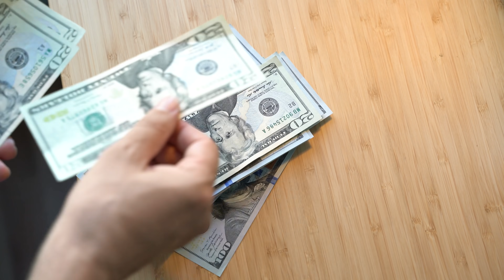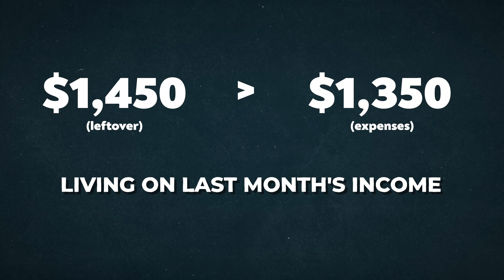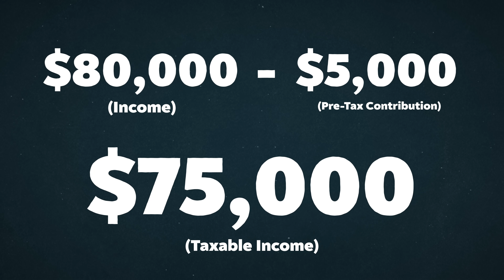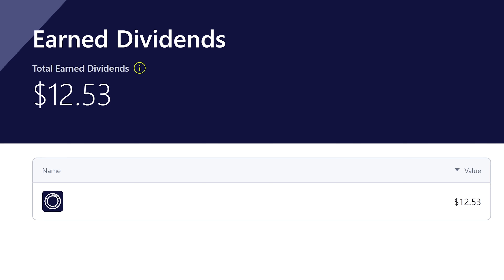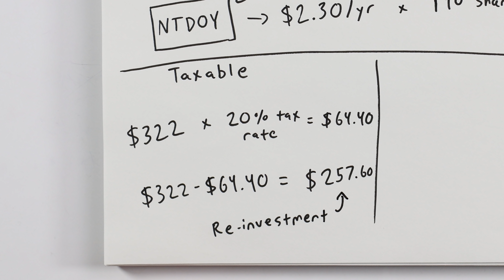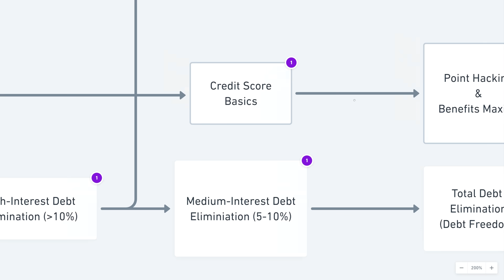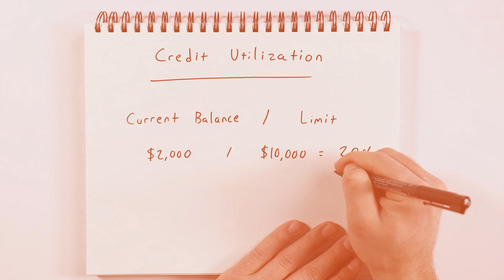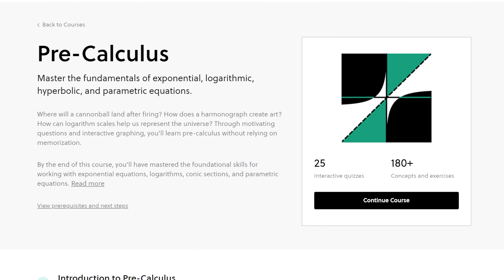3 Easy Money Habits I Swear By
Today I'm sharing 3 crucial rules I've followed with my finances since I started making and saving money.

⏱ TIMESTAMPS:
00:00 - Intro
01:28 - Build a War chest
03:27 - Maximize Tax-Advantaged Retirement Accounts
08:08 - Be a Deadbeat